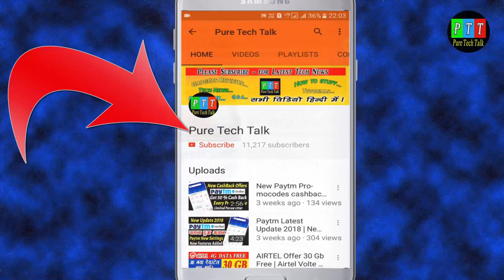Paytm KYC | Get Rs 120 Cashback | New Promocode June 2019 | Cashback Offer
Paytm KYC | Get Rs 120 Cashback | New Promocode June 2019 | Offer Details

Paytm Kyc काफी समय से हो रही है लेकिन एक बात की कमी थी वो है cashback ! जैसे पहले paytm की kyc करवाने पर 200 रु का कैशबैक मिलता था वैसे अब नहीं मिलता !

लेकिन एकअच्छी खबर ये है की Paytm फिर से अपने गग्राहकों के लिए ऐसा ही एक नया offer ले आया है जिसमे ग्राहक को kyc करवाने पर cashback दिया जा रहा है !

इस वीडियो में उन्ही सभी cashback offers की details बताई गयी है !

जल्दी कीजिये यह offer Limited समय के लिए है ! इस वीडियो को आखिर तक पूरा देखें और आज ही आप भी लीजिये Cashback Paytm  KYC का !

(If link is not working, Install Telegram and Search " PureTechTalk  Updates " )